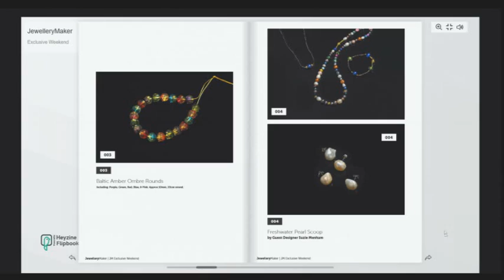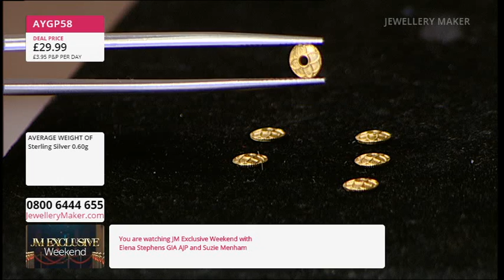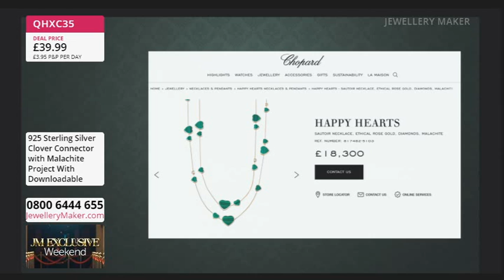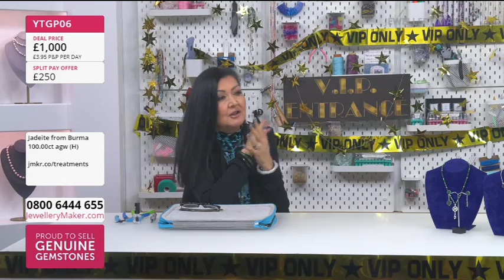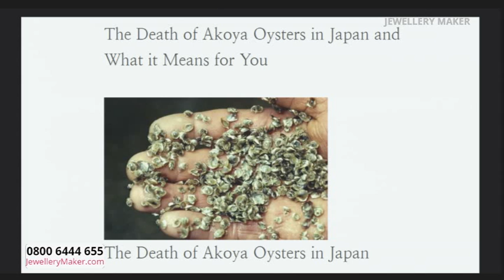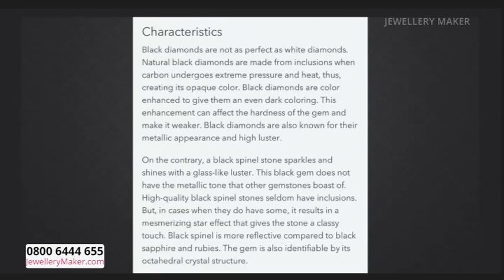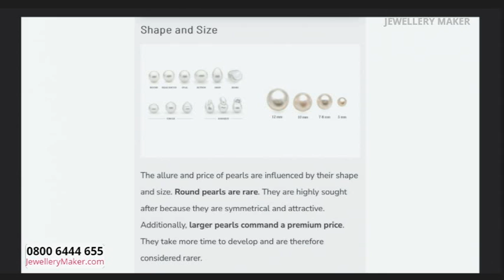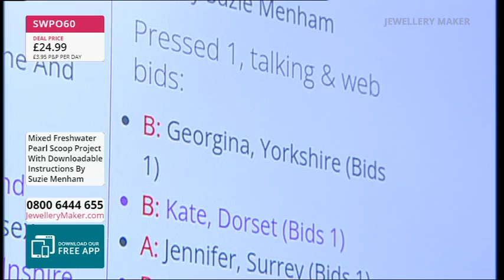JewelleryMaker Live 13/09/2024 - with Elena Stephens GIA AJP & Guest Designer Suzie Menham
Guest Designer: Suzie Menham

Early Bird
00:00:00 - 01:00:00
The early bird catches Sterling Silver Flower Design Bead Caps!

Project Hour: Malachite Harmony - Opera Inspired & Clovers
01:00:00 - 02:00:00

02:00:00 - 03:00:00
Don't miss out on today's colourful DOTD Launch: A beautiful 20cm strand of Baltic Amber Ombre Rounds!

Limited Edition Projects
03:00:00 - 04:00:00
Don't miss out on this Limited selection of Burmese Black Spinel. Once it's gone, it's gone!

Masterclass: Freshwater Pearl Scoop
04:00:00 - 05:00:00